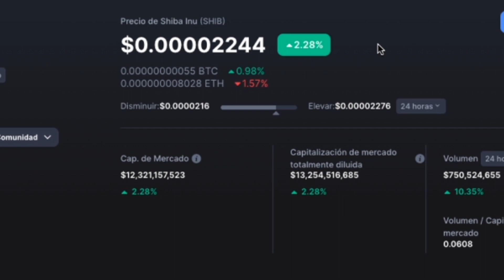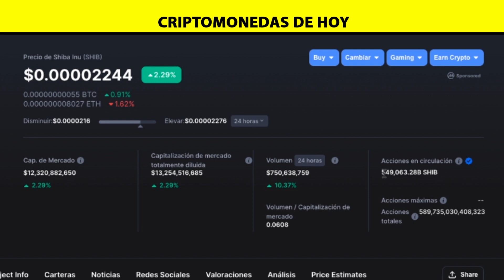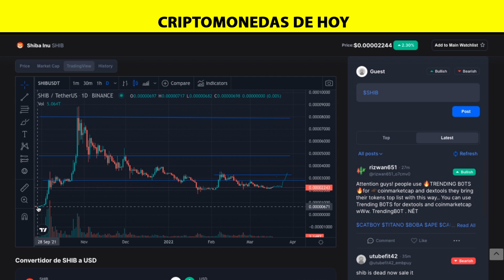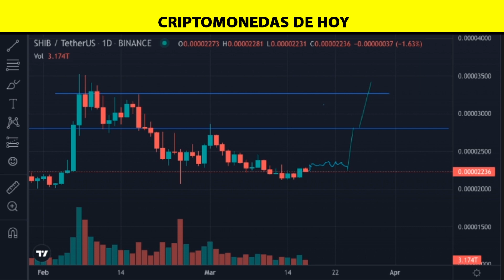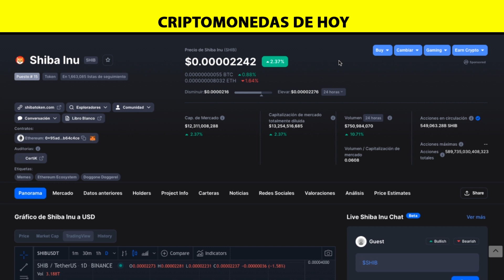Shiba INU Lo Bueno esta por llegar ATH MARZO 2022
Shiba Inu Token POSIBLE $100B Marketcap? $.001

2022 Victor Caraveo | Caraveomedia Studios